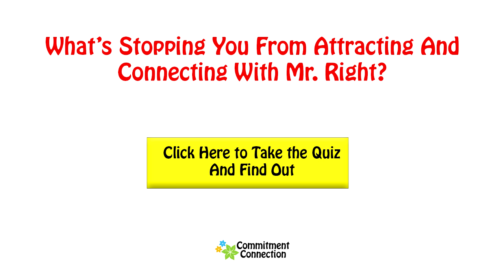4 Things Men Love About Women